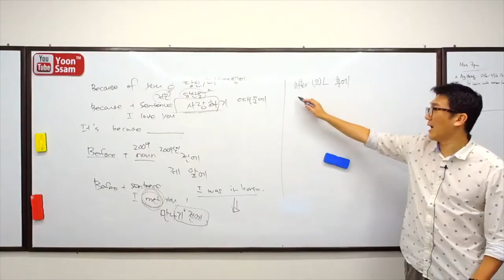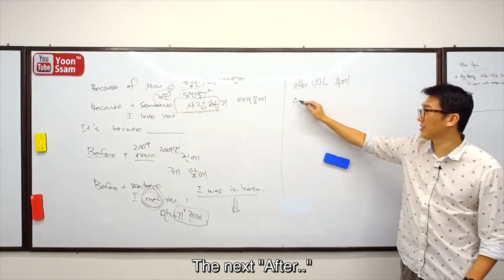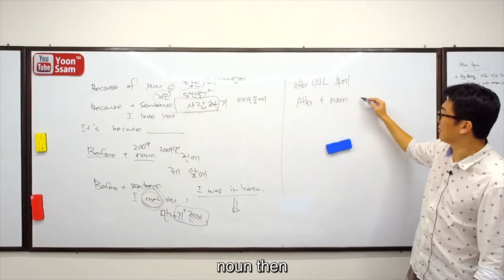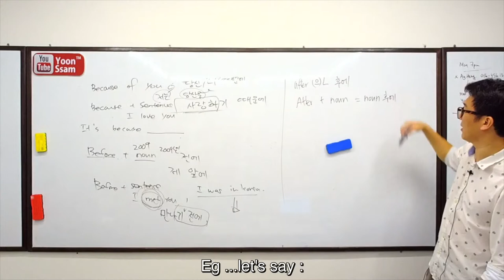How To Use 'After' 후에 in 2 Minutes!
In this episode, we will learn how to use "After" 후에 in Korean.

Today 's task : Come up with 2 sentences each using the two ways of using "After" and leave them in the comments below!

🍠 Elementary Korean workbook
🍠 Continuing Korean
🍠 Advanced Korean
🍠 Flash card in Korean
🍠 500 basic Korean verbs
🍠 Essential Korean Vocabulary
🍠 Buzzer Learning Resource
🍠 Magnetic Korean
🍠 Korean keyboard sticker
🍠 Rory's Story Cube
🍠 Rory's Story Cube
🍠 Rory's Story Cube
🍠 Monster Study Planner [Pink]
🍠 Monster Study Planner [Blue]
🍠 Vocab Notebook
🍠 Mevo Plus
🍠 Nikon Tripod
🍠 Heavy Duty Low Profile Mic Stand
🍠 GVM-480LS 2 LED Light
🍠 BenQ Wireless Projector
🍠 Saramoic Wireless Microphone
🍠 Projector Stand

NEW? ▹
안녕하세요, 저는 윤정현입니다! Hello friends, my name is Yoon Jung Hyun and I'm a native Korean residing in Malaysia. I run a language company called uBitto. It's a multi-faceted platform which enables passionate people like you to learn a subject via our in-house courses or Learn Partner, practise with a native speaker through our upcoming project – uBitto Speakout and experience immersive activities using the acquired knowledge via uBitto Experience.